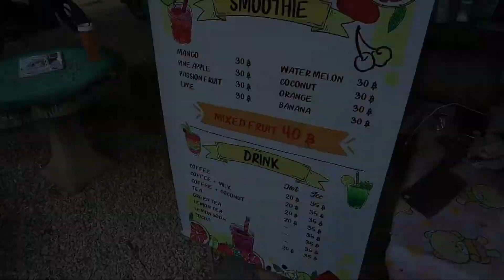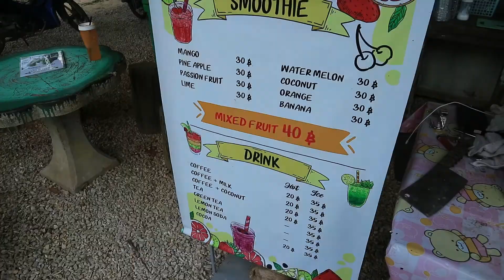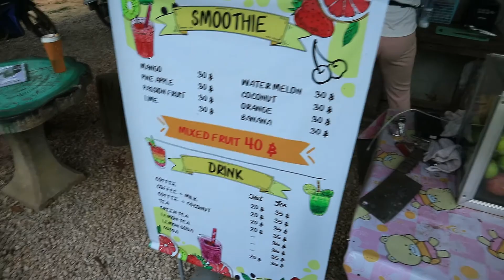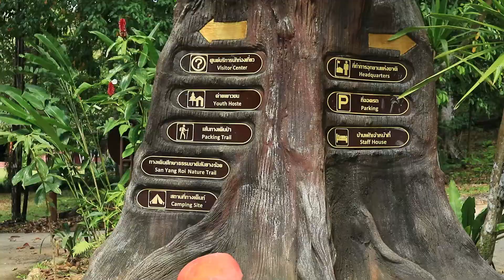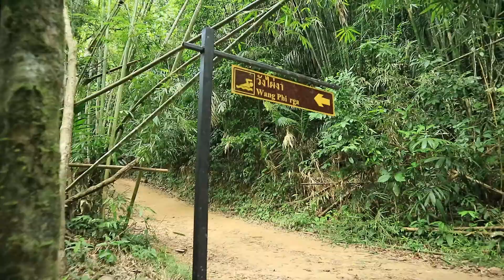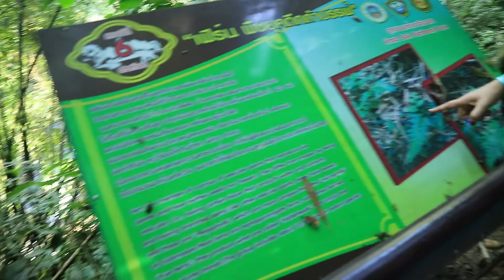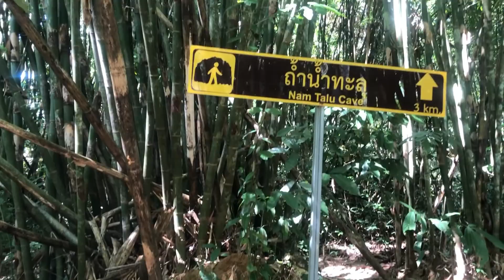ABENTEUER IM KHAO SOK NATIONALPARK | THAILAND VLOG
Als letzten Stop meiner Thailand Reise Ende 2019 ging es zum wunderschönen Khao Sok Nationalpark. Freue mich schon bald nach Corona wieder so eine Reise antreten zu können :)

•SOCIAL MEDIA•